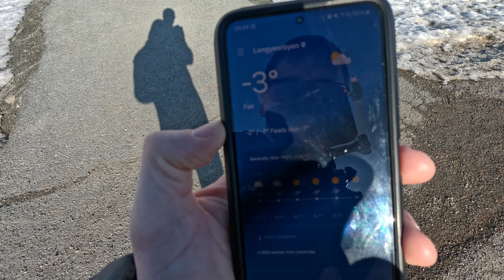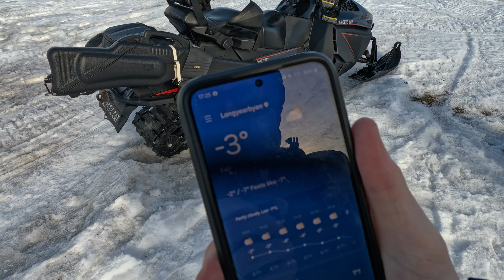DID MY BAG FINALLY ARRIVE?! | DAY 2 | DRIVING SKI MOBILES, PIZZA AND SOME FOOTBALL COACHING!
Check out day 2 in Svalbard and see if my case turns up! Also an afternoon on the ski mobiles and some unbelievable views of the Arctic!